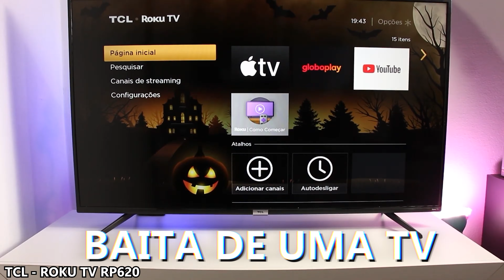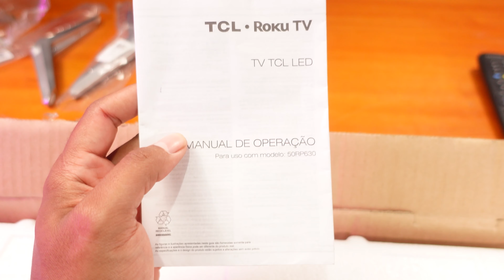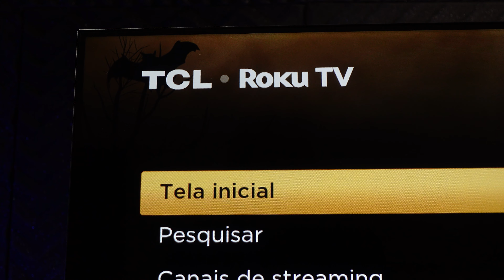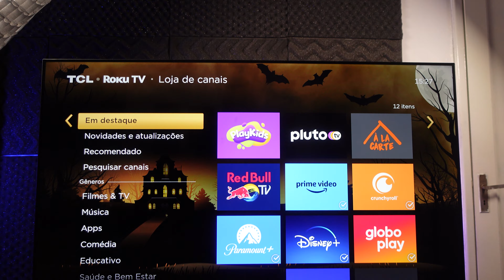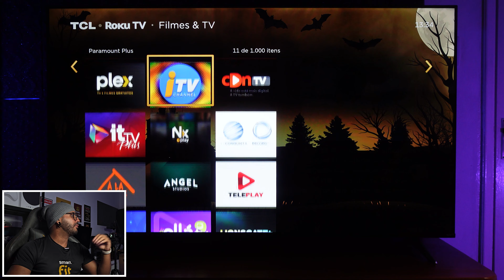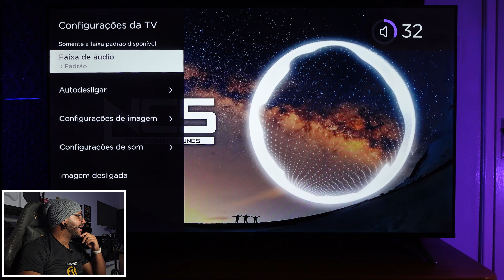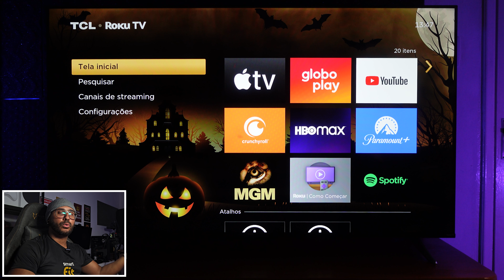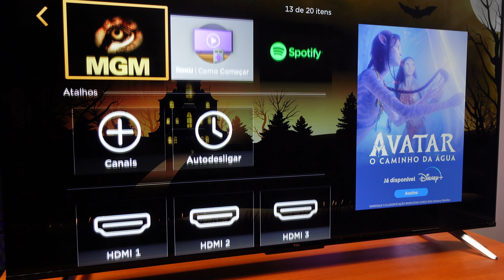Unboxing e Primeiras Impressões da NOVA TV 4k TCL ROKU RP630 | Sistema facil de usar CUSTO BENEFICIO